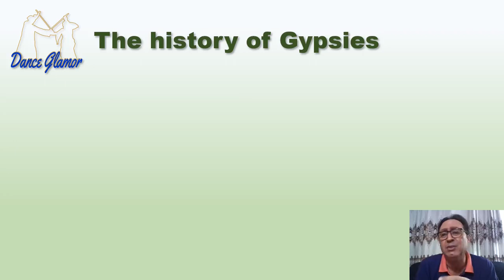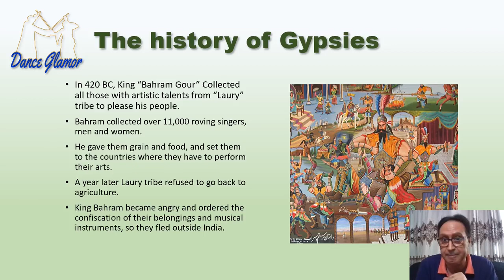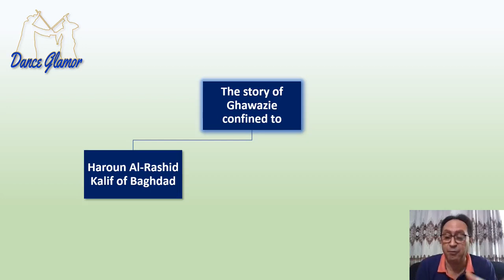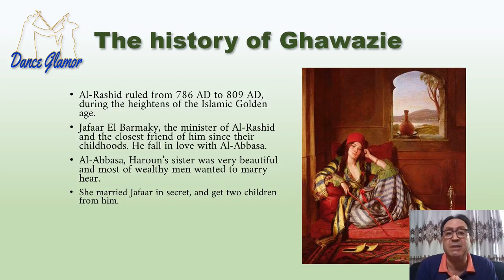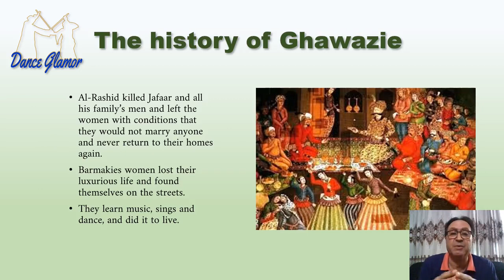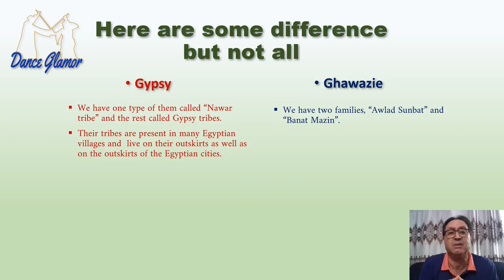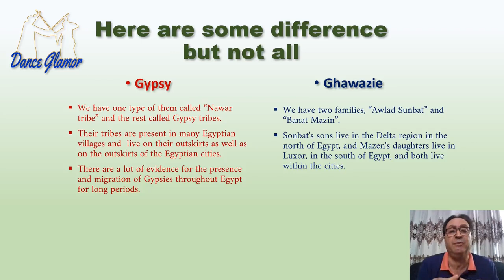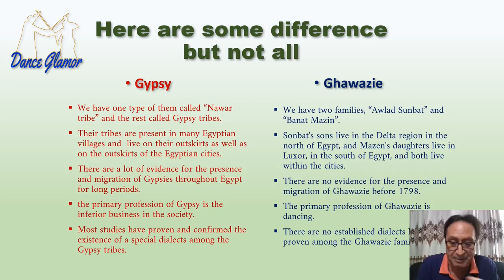Gypsy and Ghawazie in Egypt - Culture and History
The Culture and History of Gypsy and Ghawazie in Egypt.
There is a difference between Gypsies tribes "Ghajar tribes" and Ghawazie family in Egypt. There are still many dancers and choreographers who believe in otherwise, which has caused some confusion in the content of folk dance for both groups. Most researchers look at the Gypsy and Ghawazie from a narrow anthropological point of view, away from the kinetic expression that indicates the way of life and how it affects them.